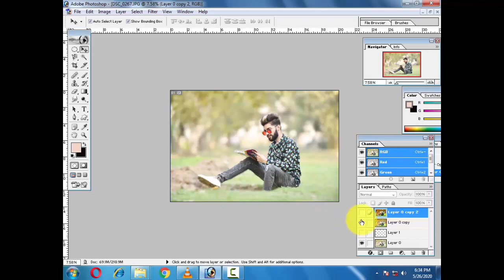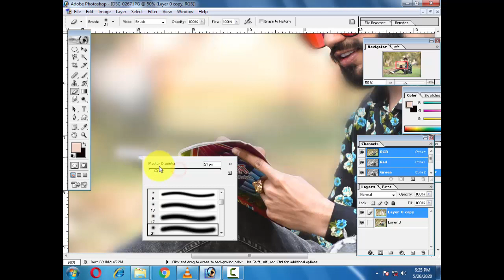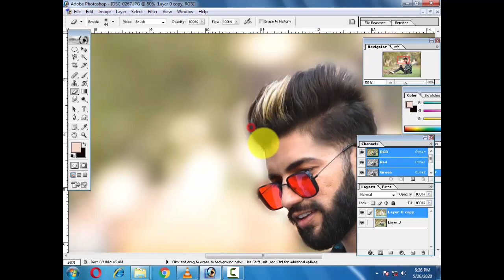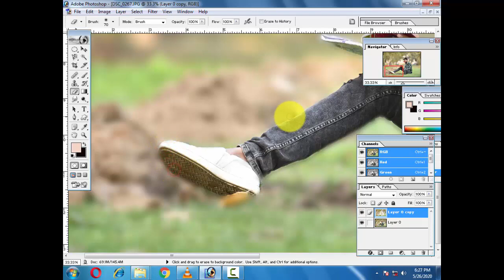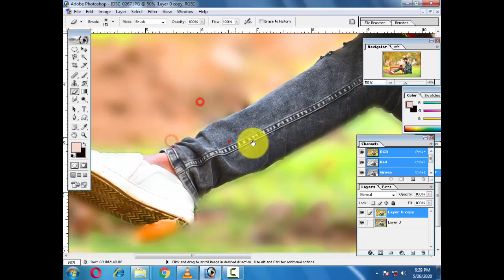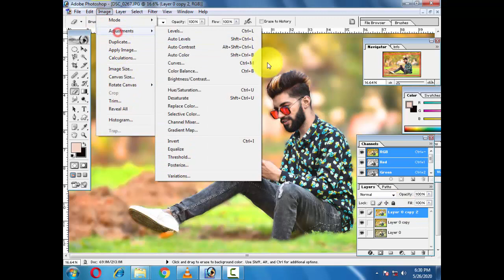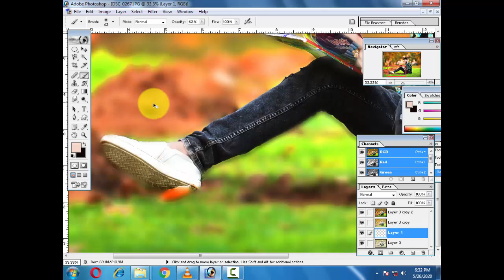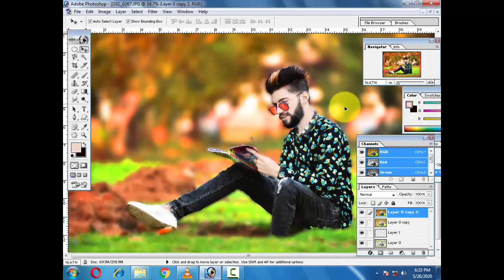photo edting in photoshop 7.0 in pc